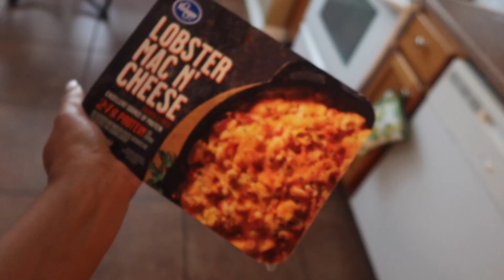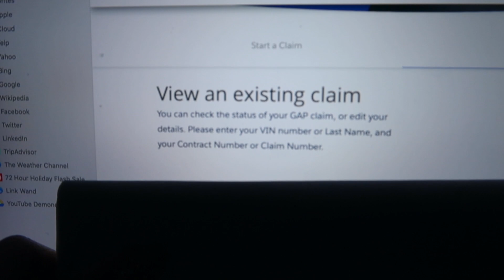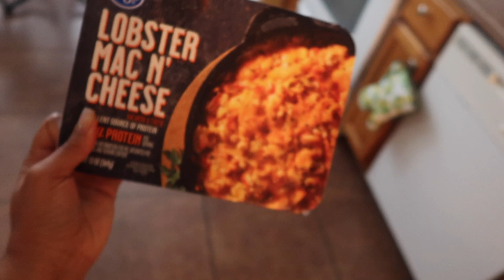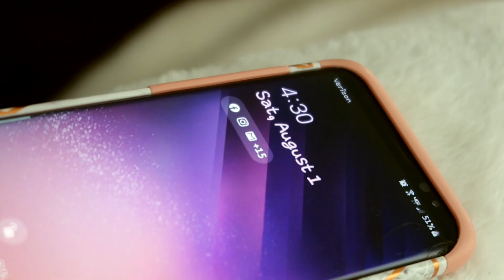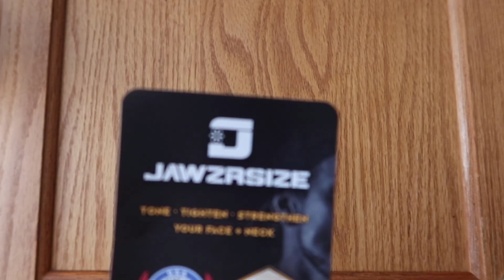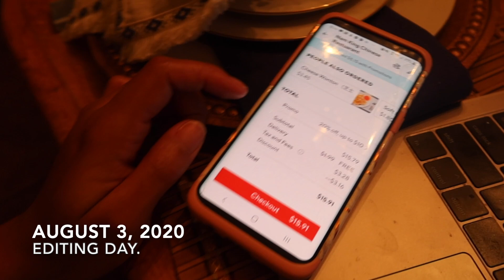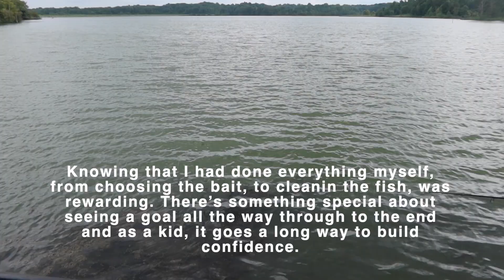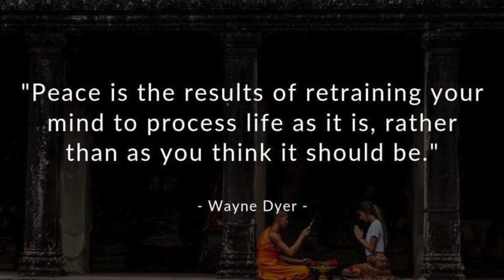Weekly Vlog: Mercedes Benz Updates, Jawzrsize, Running away from Life's Problems.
Welcome back! It's Sunday so you know what that means, weekly vlog, & yes tomorrow is Monday lol. In this vlog, we got some mercedes benz car updates, youtube ads made me order the jawzrsize, and a peaceful day out on the lake.

I'm still behind on content sooo i may post everyday this week. key word, MAY lol!!!

⇣Drop It In The Mail, allofdestiny Will Tell:
Destiny Chalmers

Destiny
29 | Memphis, TN
ᶫᵒᵛᵉᵧₒᵤ
allofdestiny ❤